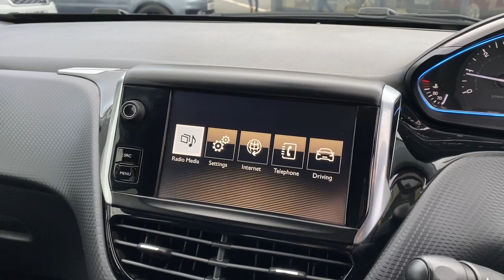2016 PEUGEOT 2008 for sale Castle Motors